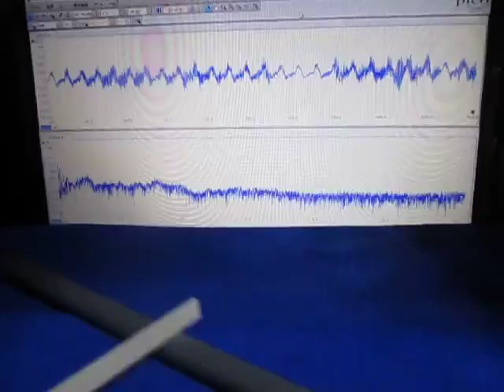超音波実験 Ultrasonic experiment ‹超音波システム研究所 ultrasonic-labo›